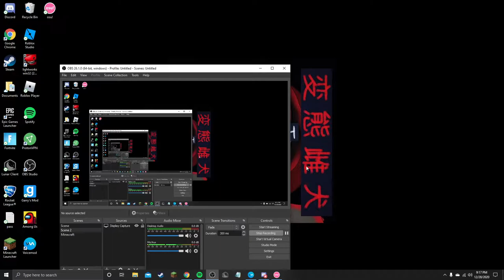i got an A in ous!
music from Overlord anime